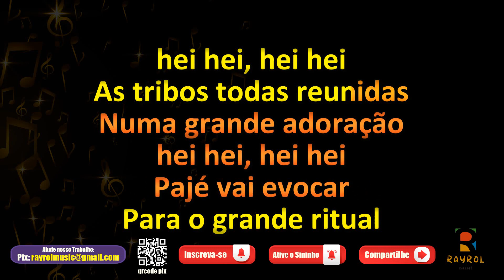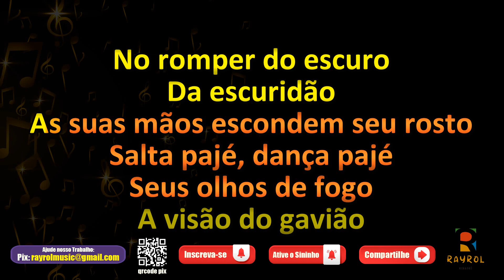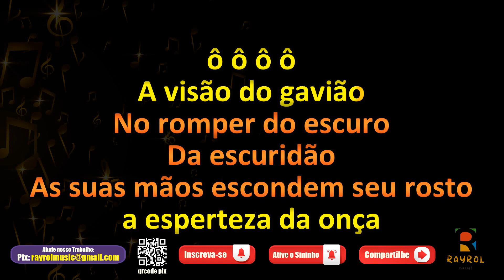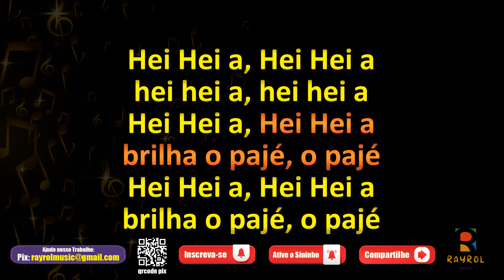Presciente Feiticeiro - Boi Bumbá Caprichoso - Toada com Letra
✔Comente;
✔Compartilhe;

✔ Música
✔ Musica
✔ Cantar
✔ Music
✔ Karaokê
✔ Karaoke
✔ Cante
✔ Rayrol Music
✔ Música cantada
✔ Karaokê Sertanejo
✔ Karaokê Forró
✔ Karaokê Pagode
✔ Karaokê Rock
✔ Karaokê Festa Junina
✔ Karaokê Funk
✔ Karaokê MPB

Pajé, Presciente Feiticeiro
Guerreiro da taba sagrada

(Hei hei hei hei)
(Ô ô ô ô ô ô ô)

A floresta se prepara
Para o grande ritual (hei hei, hei hei)
As tribos todas reunidas
Numa grande adoração (hei hei, hei hei)

Pajé vai evocar
A nossa estrela vem brilhar

Presciente Feiticeiro
Traz no espírito profético
Da floresta, o mistério revelador
Das ervas e cipós

Superstição, a proteção da jiboia (ô ô ô ô)
A sutileza, a esperteza da onça (ô ô ô ô)
A visão do gavião
No romper do escuro
Da escuridão

As suas mãos escondem seu rosto
Salta pajé, dança pajé
Seus olhos de fogo
Alumiando a noite
Brilham, é o pajé, é o pajé

Mãos pra cima
Levantando os bracinhos
Para sentir a energia da galera
Soltando a energia pro pajé, oh oh
Simbora gente!

Da escuridão

Hei Hei a, Hei Hei a (hei hei, a hei hei a)
Hei Hei a Hei Hei a (brilha o pajé, o pajé)